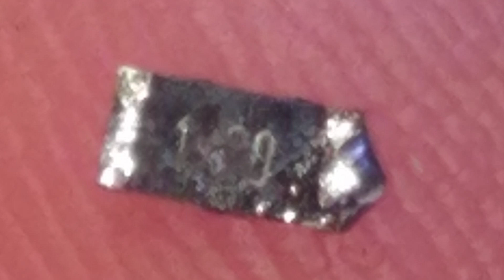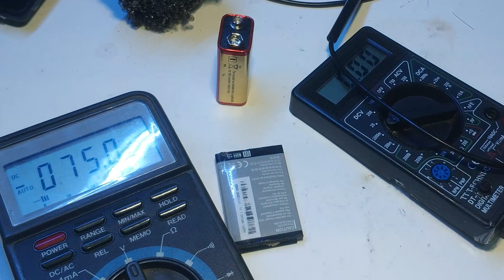dt-830d dc voltaj ölçüm sorununun giderilmesi. Multimetre metre tamir. multimeter repair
Dt-830d multimetremin dv voltaj ölçüm sorunu vardı.  Görsel bir kontrol gerçekleştirdik. Yanık olduğundan şüphelendiğimiz smd direnci üzerinden okuyabildiğimiz kadarı ile uygun direnç değişimi yaptık. Direnç değişiminden sonra Multimetremiz tekrar sağlam durumuna dönmüş oldu. Yorum ve beğeni yapmayı lütfen unutmayın. Teşekkürler.